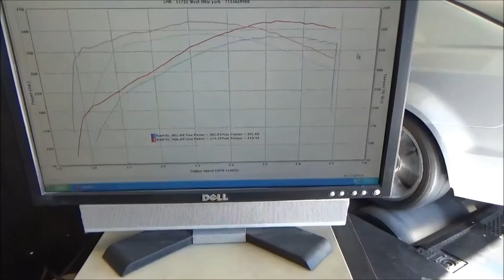LMR 2015 Chevrolet SS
Catback Exhaust

Home of the Quickest & Fastest C7 Corvettes in the World!